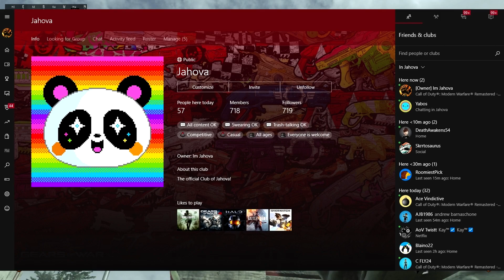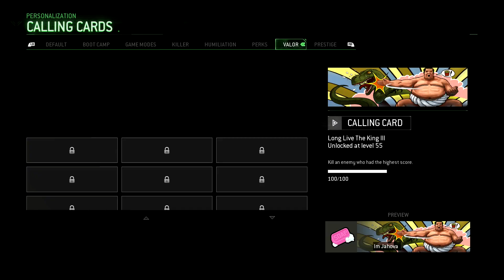How To Rank Up In Modern Warfare Remastered FAST! 50,000 XP Per Match EASY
The Crew -